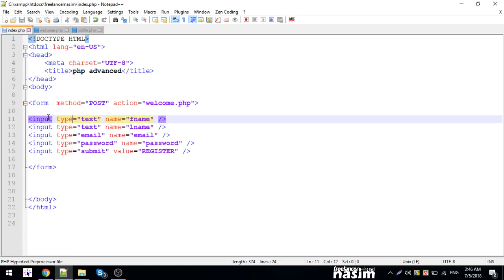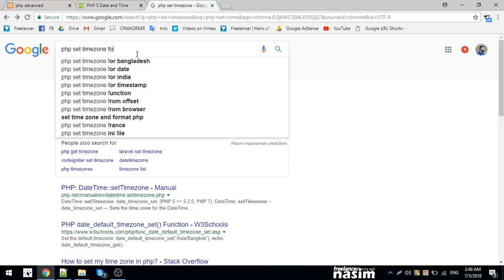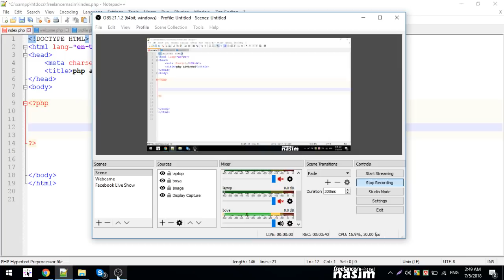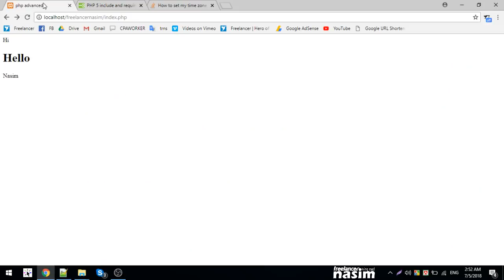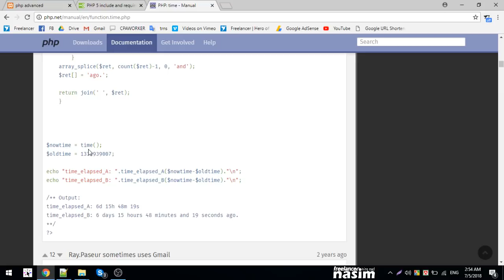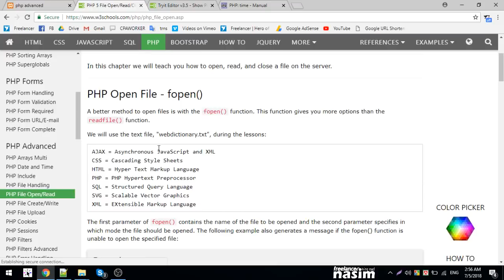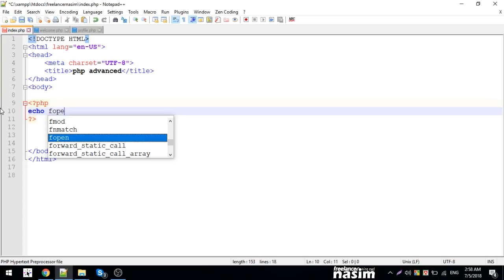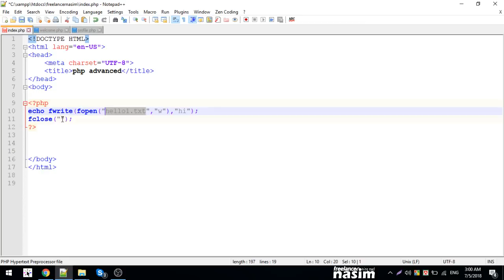Raw Php Bangla Tutorial | php date and file open create | Part 17 | Freelancer Nasim